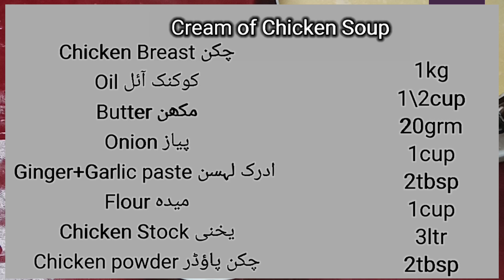Cream of chicken soup(Continental)عرب کےباشندوں کاخاص سوپ